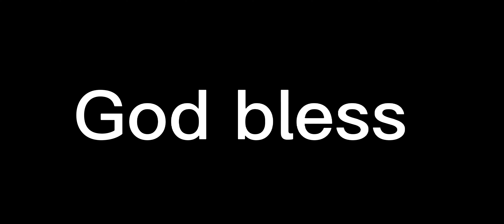Matt Ryan finds Calvin Ridley for a insane touchdown!! What a way to make a fantastic play!!